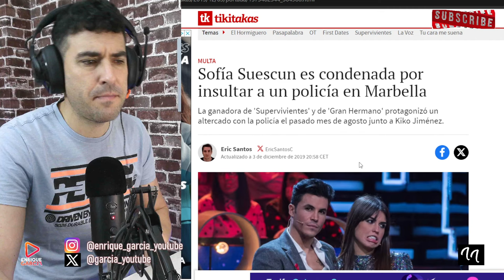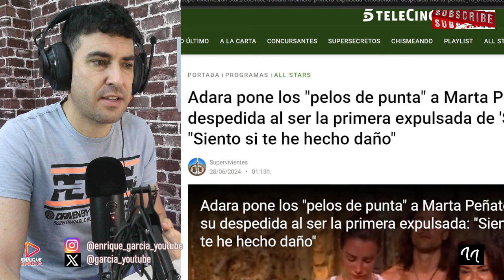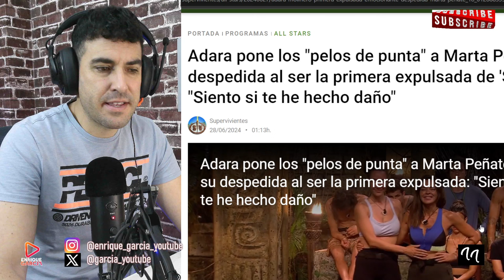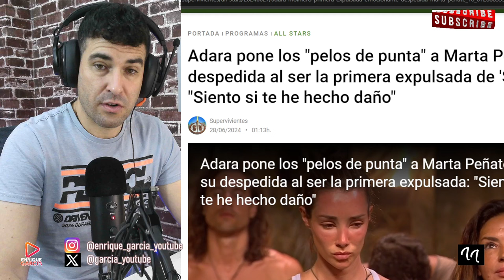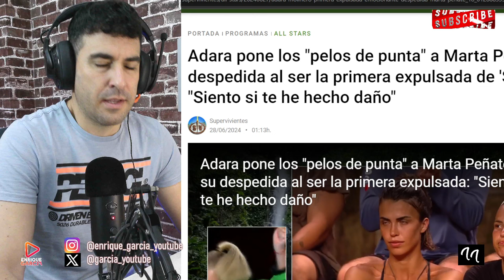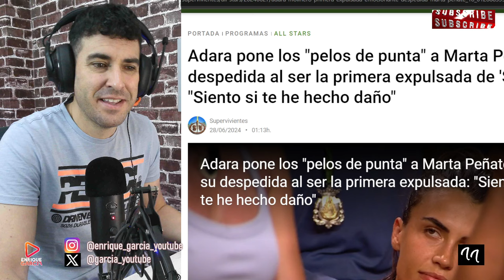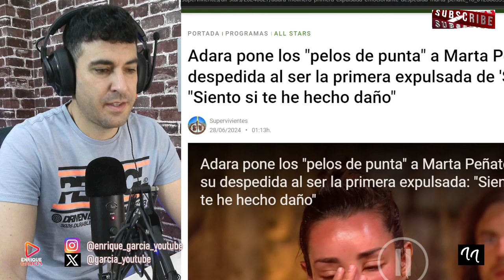REACCIÓN DE MARTA RIESCO Y SOFÍA SUESCÚN A LA SALVACIÓN DE OLGA MORENO DE SUPERVIVIENTES ALL STARS